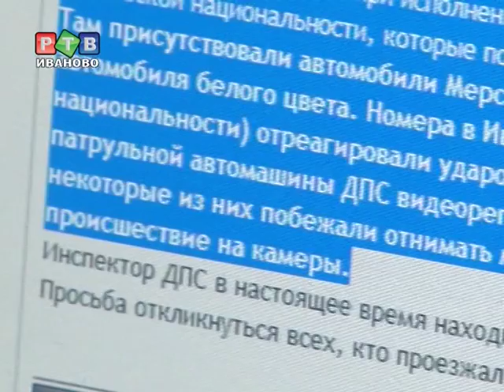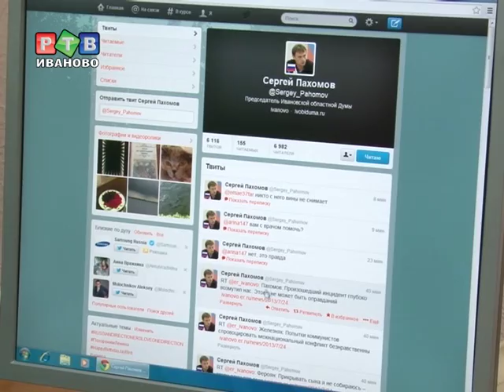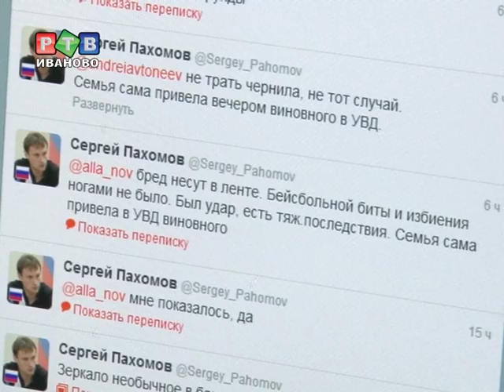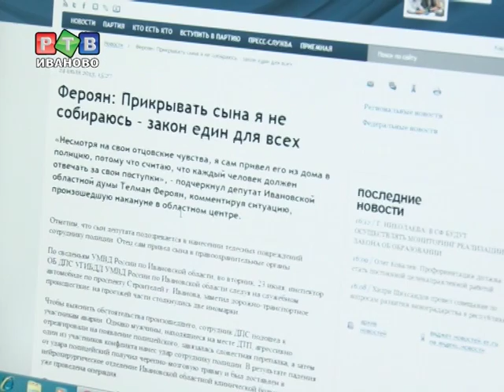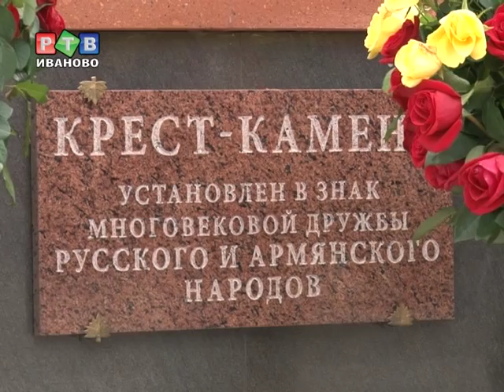Т.Ферояну стыдно за своего сына